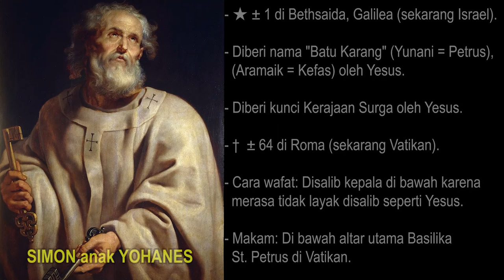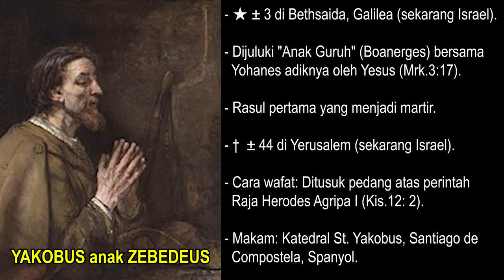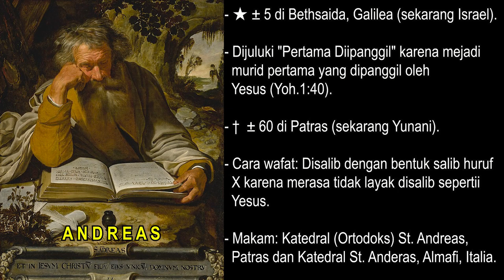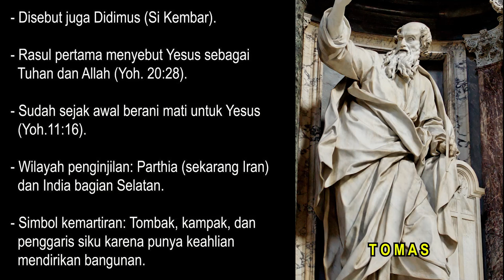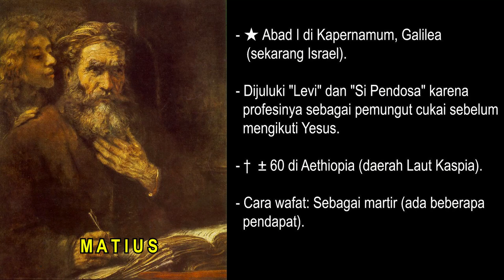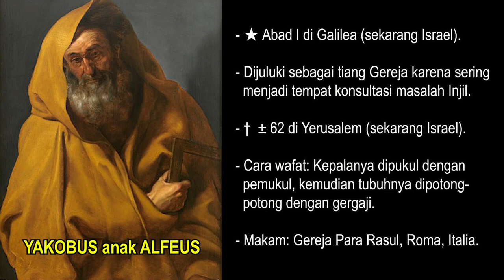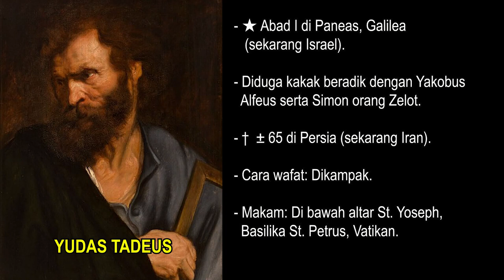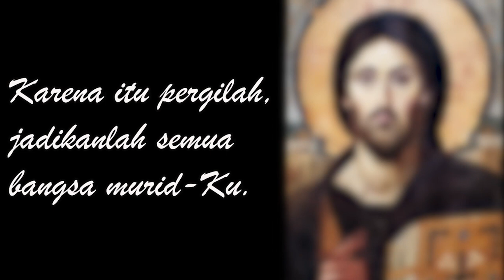Peninggalan Para Rasul | Di mana Disimpan?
Peninggalan para rasul adalah makam tubuh atau bagian tubuh para murid Yesus maupun barang-barang mereka saat masih hidup.

Photos in this video:
Statue of St. Peter the Apostle

Tomb of St. Peter
Ruins of St. John Basilica
Tomb of St. James the Great
Almafi Cathedral, Rome
Cathedral of St. Andrew, Patras, Greece
Church of the Twelve Holy Apostles
Tomb of St. Philip and St. James
Basilica of St. Thomas, Chennai, India
Tomb of St. Thomas
Basilica of St. Bartholomew, Rome, Italy
Tomb of St. Bartholomew
Cathedral of St. Matthew, Salerno, Italy
Tomb of St. Matthew
Basilica of St. Peter, Vatican